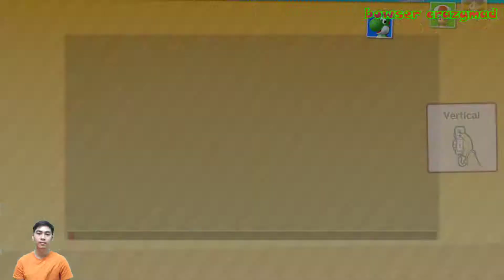Mario Party 10 - Free Play #14 Gaming Party